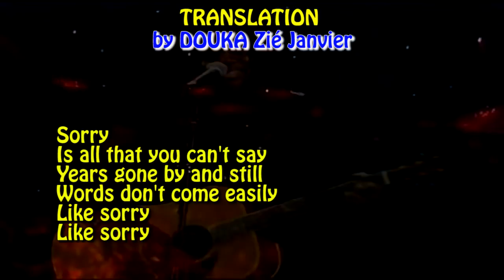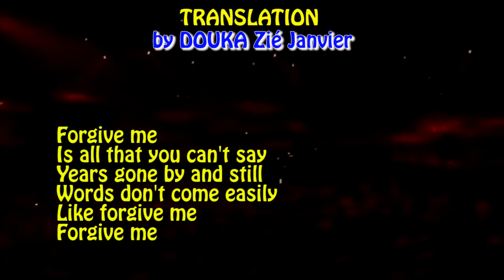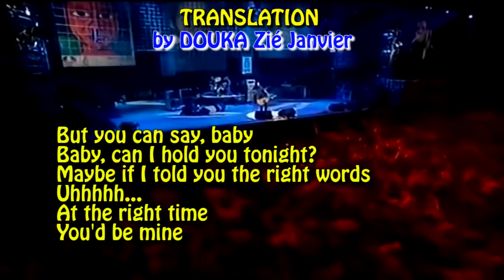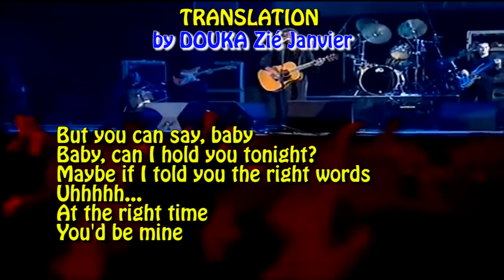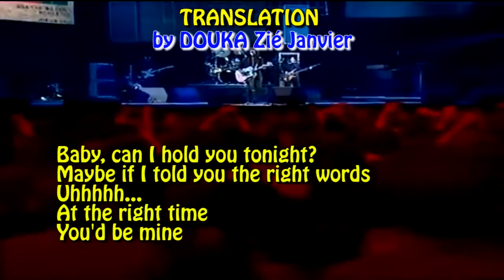TRACY CHAPMAN BABY CAN I HOLD YOU